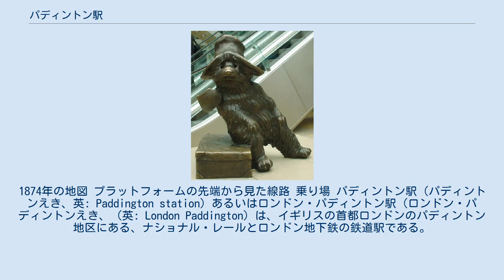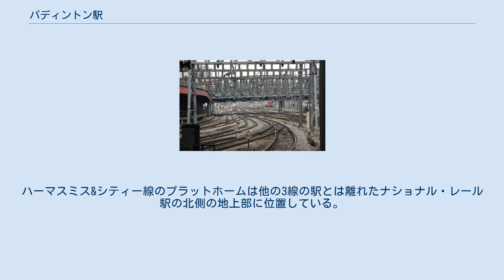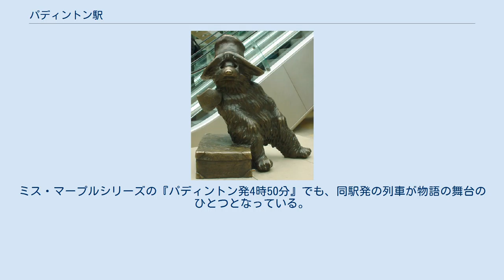パディントン駅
1874年の地図 プラットフォームの先端から見た線路 乗り場 パディントン駅（パディントンえき、英: Paddington station）あるいはロンドン・パディントン駅（ロンドン・パディントンえき、（英: London Paddington）は、イギリスの首都ロンドンのパディントン地区にある、ナショナル・レールとロンドン地下鉄の鉄道駅である。
 パディントン駅は1854年に開設された。
駅舎はイザムバード・キングダム・ブルネルにより設計された。
それを記念して駅のコンコースにはブルネルの像が置かれている。
駅舎の細かな部分についてはブルネルの仲間であったマシュー・ディグビー・ワイアットによって設計されている。
ホームの屋根（トレイン・シェッド）は錬鉄の柱に支えられた3連のガラス屋根になっている。
それぞれの屋根の幅は20.7m、31.2m、21.3mで、長さは213mある。
 1906年から1915年の間に駅は拡張され、北側に幅33mの四つ目のガラス屋根がそれ以前のものに平行して加えられた。
 ナショナル・レールのパディントン駅は頭端式の駅である。
プラットフォームの先端部は急カーブしており、列車は車輪を軋ませながら出発する。
ブリストル、バース、ウェールズ南部、コーンウォール方面への長距離列車とオックスフォードやロンドン西部への近郊路線を運行するグレート・ウェスタン・レールウェイおよびヒースロー空港とを結ぶヒースロー・エクスプレスのターミナルである。
2005年夏に、イーリング・ブロードウェイ駅などの途中駅を経由してヒースロー空港に向かうヒースロー・コネクトの運行が開始された。
チルターン・レイルウェイズも僅か1往復ながら乗り入れている。
 ロンドン地下鉄のパディントン駅は、ハマースミス&シティー線、ディストリクト線、サークル線、ベーカールー線が乗り入れている。
ハーマスミス&シティー線のプラットホームは他の3線の駅とは離れたナショナル・レール駅の北側の地上部に位置している。
 くまのパディントンの銅像 マイケル・ボンドの児童文学作品のキャラクター「くまのパディントン」の名は、彼がパディントン駅で見つけられたことに由来する。
現在、駅構内には「くまのパディントン」の銅像がある。
 また、『きかんしゃトーマス』の原作である『汽車のえほん』に登場するキャラクターである「機関車ダック」は、12巻2話『ゴードン、ロンドンへ』において、以前はパディントン駅で働いていたと語っている。
なお、この話は映像化はされていないが、後のTVシリーズオリジナルエピソード「The Thomas Way（第17シリーズ「トーマスりゅうでいこう」）」では昔のパディントン駅で働くダックの写真が登場する。
 アガサ・クリスティーのエルキュール・ポワロシリーズの『プリマス行き急行列車』では、犯行現場となるのが同駅発の列車である。
ミス・マープルシリーズの『パディントン発4時50分』でも、同駅発の列車が物語の舞台のひとつとなっている。
 ロンドンバスの7、23、27、36、46、205、332、436と深夜バスのN7、N205が接続している。